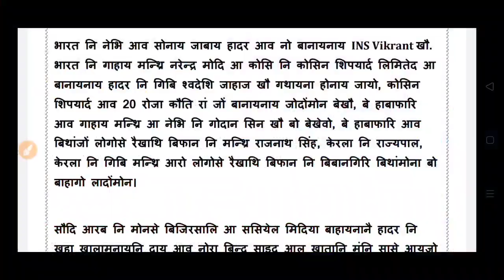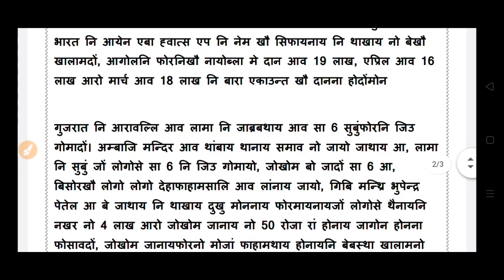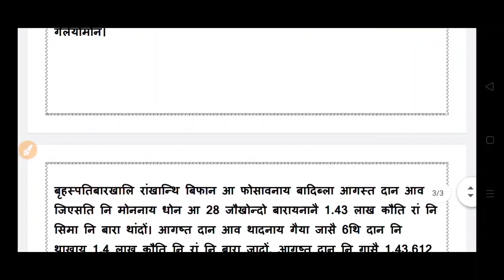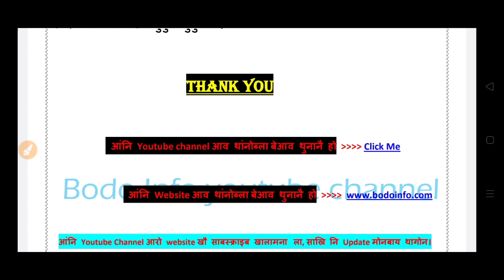मोनाबिलिनि खौरांफोर। Whatsapp आ गोबांनि एकाउन्ट खौ दानबाय। ससियेल नेटवर्किं साइट नि थाखाय जेल।